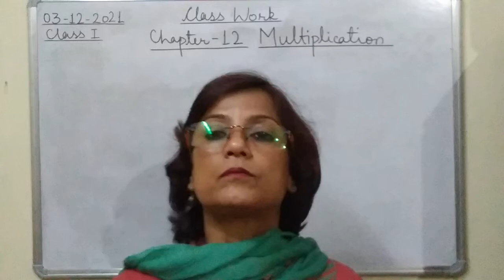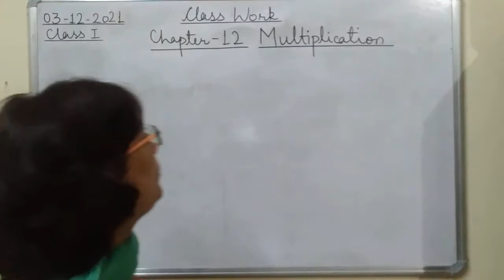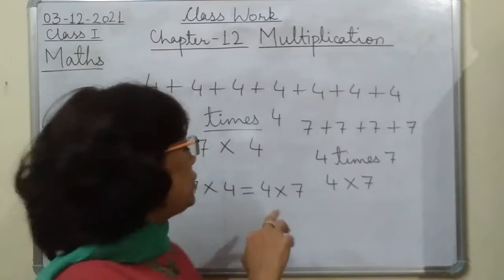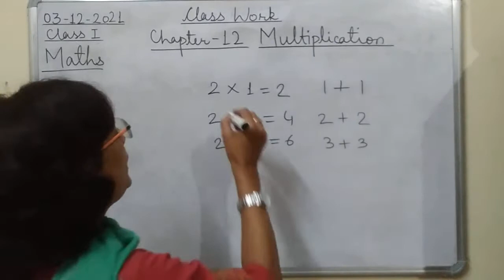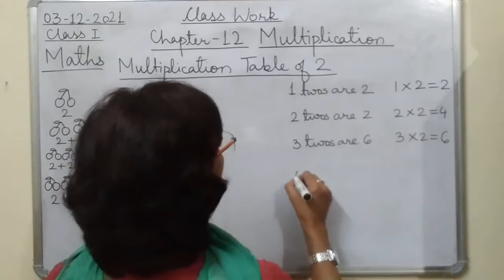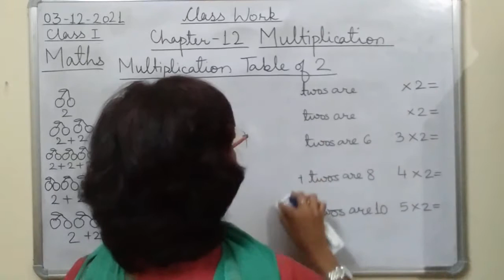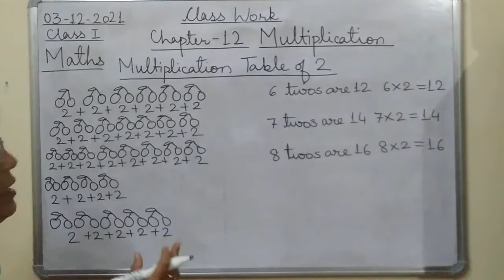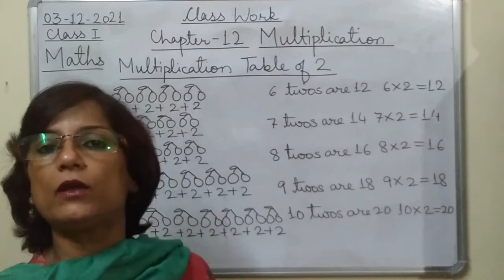Class I Maths 03 12 2021 by Mrs Ranjana Dhar Ch 12 Part 4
Class I Maths 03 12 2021 by Mrs Ranjana Dhar Ch 12 (Multiplication) Part 4